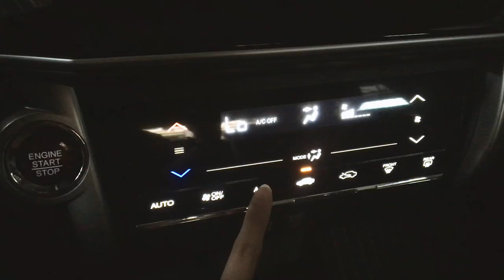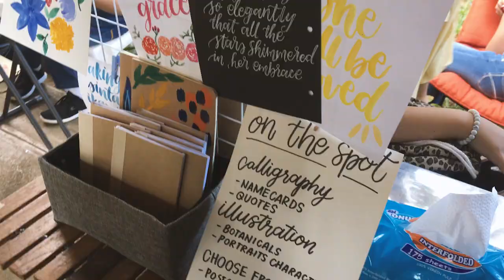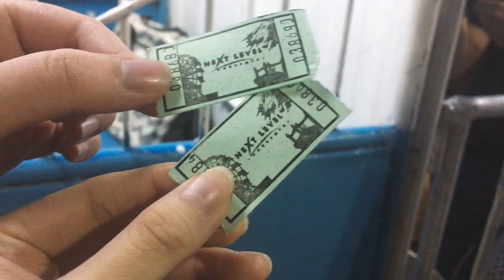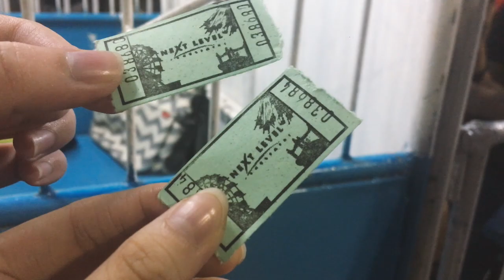KISLAP: Assumption Antipolo School Fair 2019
Last January 5, 2019 I went back to AA for their annual school fair.